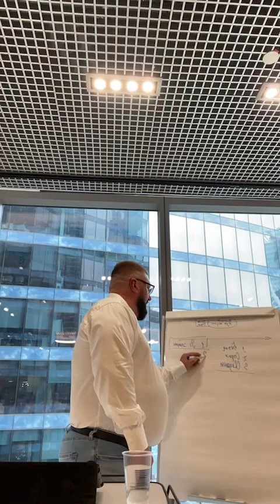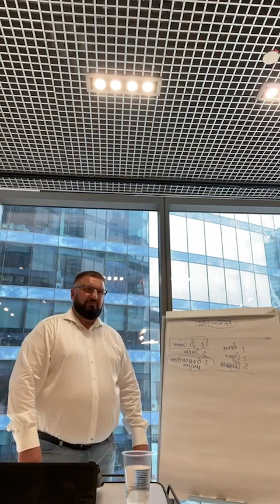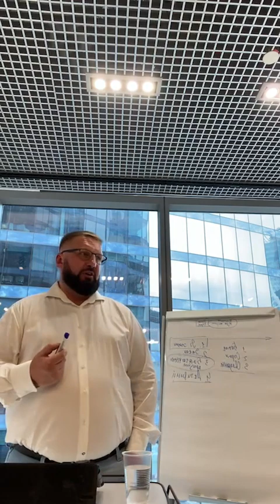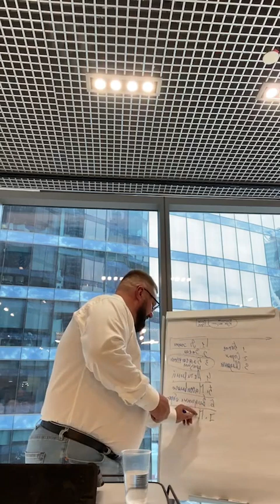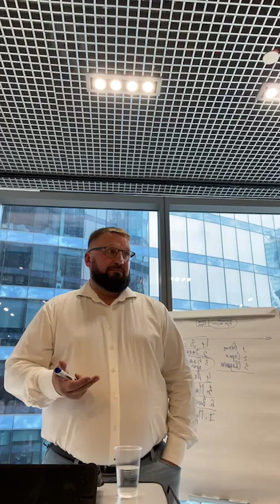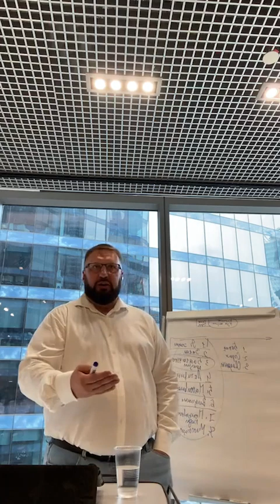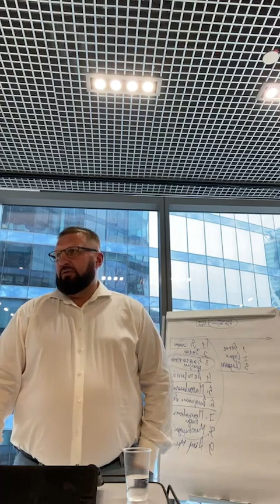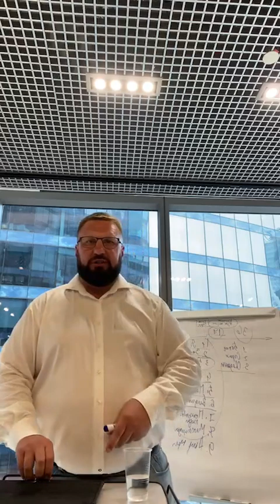Кафедральное послание "Миссия жизни" 1.08.2021 | Епископ Андрей